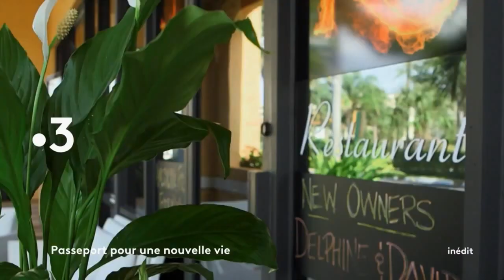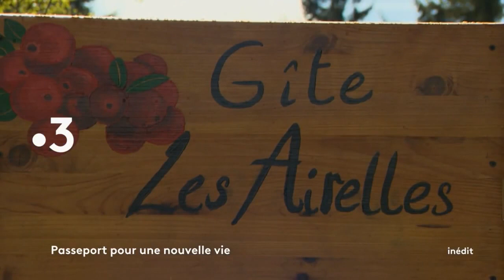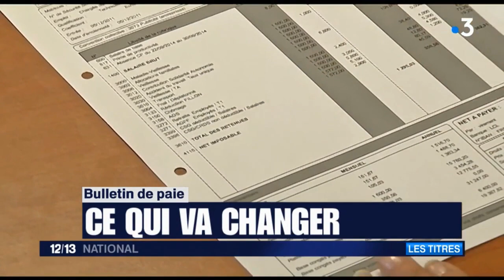France 3 new Pres & News set - 29.1.2018